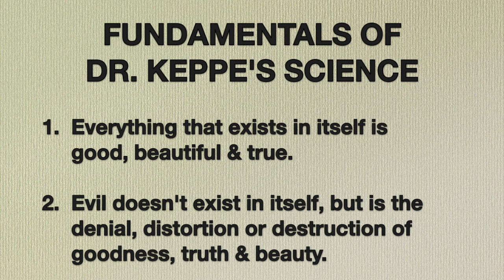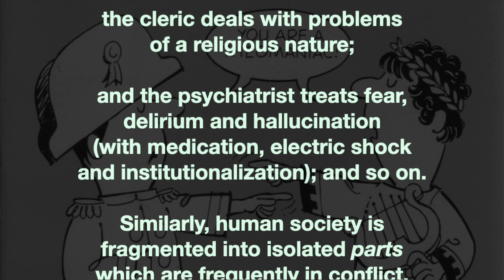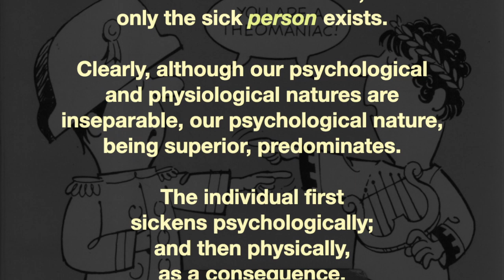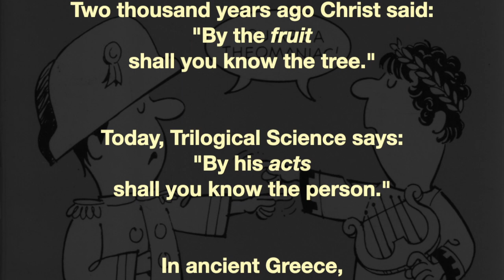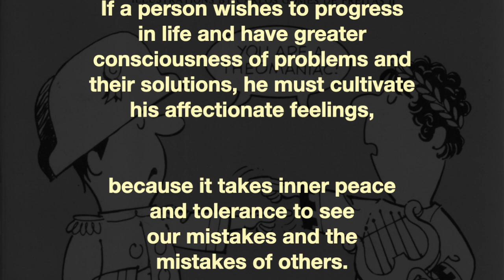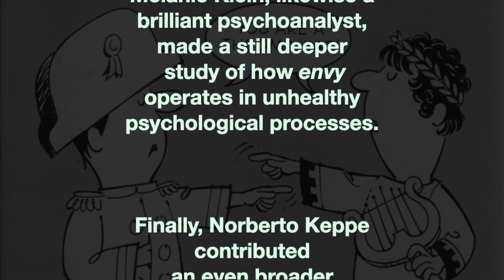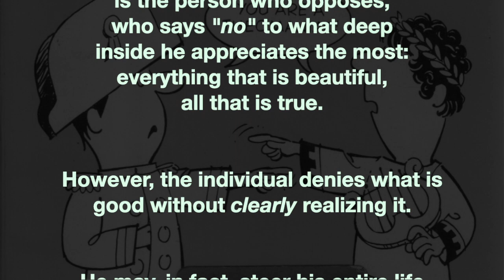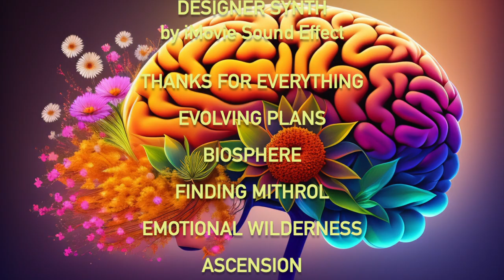Therapy for the World 🌎 West Coast Community: Keppe & Pacheco's Full Excerpt Reading Presentation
International Association of Analytical Trilogy
Therapy for the World
West Coast Community
Keppe & Pacheco's Excerpt Reading Presentation
Co-Hosts Richard Lloyd Jones & Susan Berkley
Excerpts from the Works of
Dr. Norberto R. Keppe & Dr. Claudia Bernhardt Pacheco, Ph.D.

Co-Hosts:
Richard Lloyd Jones
Susan Berkley

Dr. Norberto R. Keppe &
Dr. Cláudia Bernhardt Pacheco, Ph.D.

WEST COAST COMMUNITY
VOICE-OVER ARTISTS:
Bill Madison
Carol Dewey
Francine Garcia
Ezra Yaron Noriega
Judi Blackwell
Ron Puckett
Sherrie Lea Jester
Shawna Tree Marie Bruce
Vivian Martin

GRASS SKIRTS
by Beacon Trees

DREAMING
by Helios

DESIGNER SYNTH
by iMovie Sound Effect

EVOLVING PLANS
BIOSPHERE
FINDING MITHROL
EMOTIONAL WILDERNESS
ASCENSION
SUCCESSFUL MOTIVATION
ALWAYS ON A JOURNEY

ARTWORK ILLUSTRATIONS:
HUMAN BRAIN with FLOWERS
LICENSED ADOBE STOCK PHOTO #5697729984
by Abdelilah

THE ORIGIN OF ILLNESS
Cover Design: Carlos Alberto Dalamelino Jr.
Cover Painting: Ciccione da Rapho-Guillumette

THE ABC OF ANALYTICAL TRILOGY
Carlos Gomes de Freitas II

AUDIO EDITING ENGINEER
Ron Puckett

VIDEO/AUDIO PRODUCTION
DIRECTED BY
Ezra Yaron Noriega